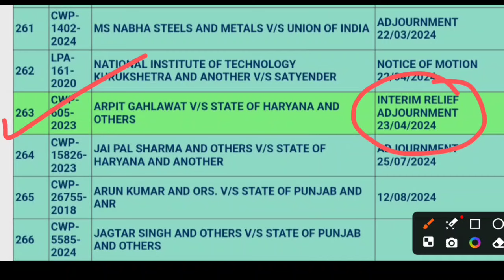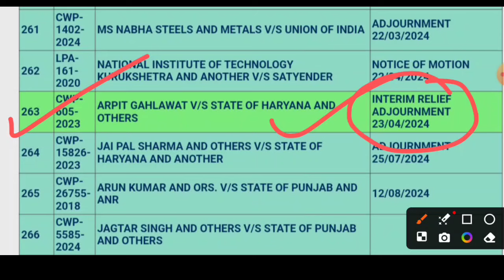HSSC CET Court Case Update Today | आज कोर्ट में क्या रहा | HSSC Group C Result | TGT Result